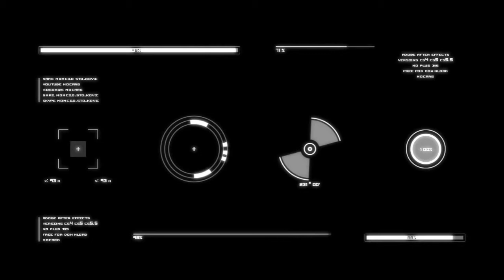Fabio Scalabroni - Root A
ROHS!03/12" Roots EP by Fabio Scalabroni
1. ::: a1 Root A :::
2. b1 Root B
W&P by Fabio Scalabroni
Mastered by Alexandre Lehmann
2014 (Belgium)

_ Vinyl Soon _

Visuals: A I X E L E N T ツ